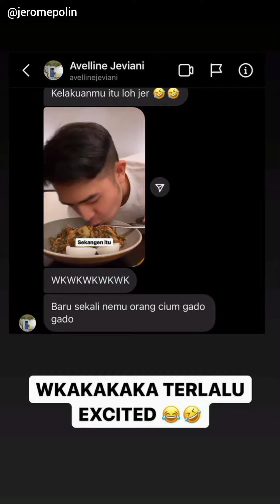JEROME MAKAN GADO2 PERTAMA SETELAH 2 TAHUN😍 || MAKAN MALAM DI HOTEL